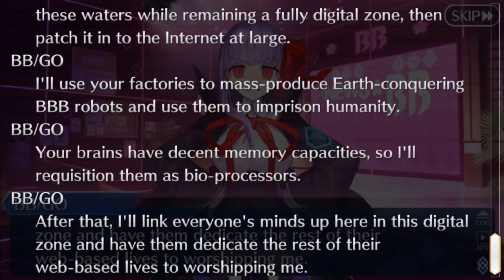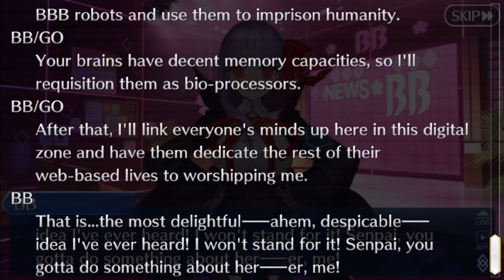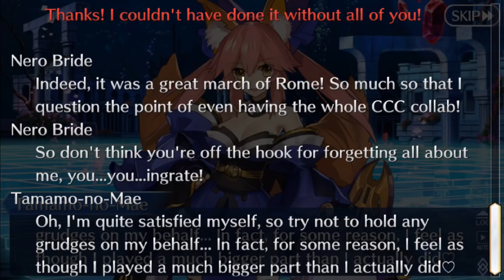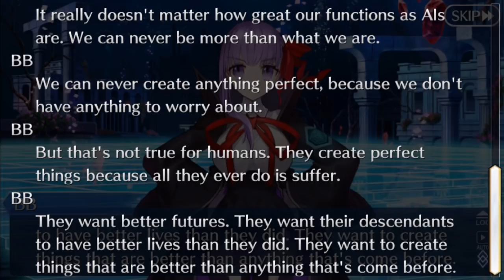[Fate/Grand Order NA] - Abyssal Cyber Paradise: SE.RA.PH - ไว้เจอกันใหม่บนทะเลแห่งข้อมูล! (Encore)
อีเว้นท์ใหม่ : ｢Abyssal Cyber Paradise: SE.RA.PH｣
ชื่อไทย : ｢ห้วงลึกแห่งสรวงสวรรค์ไซเบอร์: SE.RA.PH｣
มาถึงตอนจบจริงๆแล้วสินะคะ... เป็นยังไงบ้างคะรุ่นพี่มีความสุขกับการพักผ่อนครั้งนี้? หวังว่าจะมีความสุขกันนะคะ! ไว้มาพบกันใหม่ ณ ท้องทะเลแห่ง Digital นะคะะะะะะ.
.ว่าไปนั้น ครั้งสุดท้ายทั้งทีไม่อยากทำตัวเป็นเด็กดีจนจบ... ฉันรู้ดีว่าไม่ค่อยมีคนอ่านข้อความของฉันสักเท่าไหร่ แต่พวกคุณเมินฉันไปได้ไม่นานนักหรอกคะ! มิฉะนั้นพวกคุณจะต้องเจอความยากลำบากแสนสาหัสในอนาคตอย่างแน่นอน ส่วนคุณ... เจ้า... ของ... ช่อง... เจ้า... ค่ะ!♥ ใช้งาน BB จังหนักขนาดนี้อย่าคิดว่าจะจบลงง่ายๆนะคะ หลังจากนี้จะเตรียมการละเล่นให้คุณแบบไม่ให้พักหายใจกันเลยนะคะ! รุ่̡̛̕นพ̴͟ี่̕͡͞.̕͝..͘͜